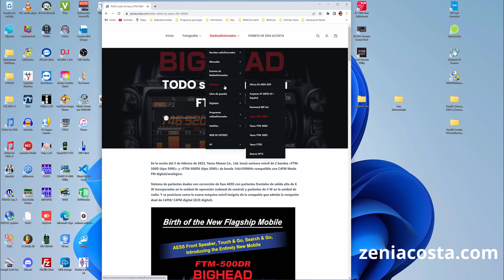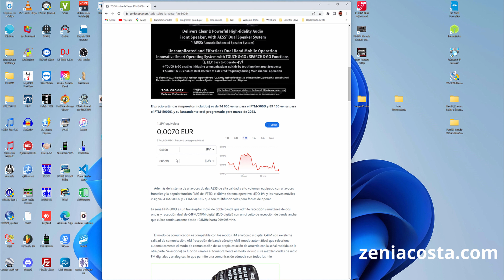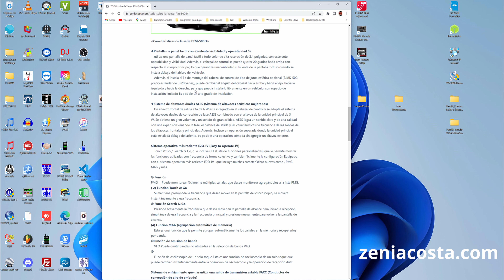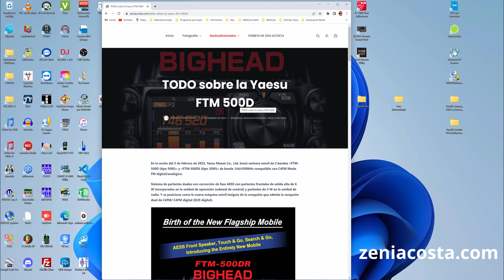Todo sobre la Yaesu FTM 500D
Hola amigos, después del lanzamiento oficial de la Yaesu FTM 500D el día 3 de febrero de 2023, aquí te dejo toda la información de la misma.